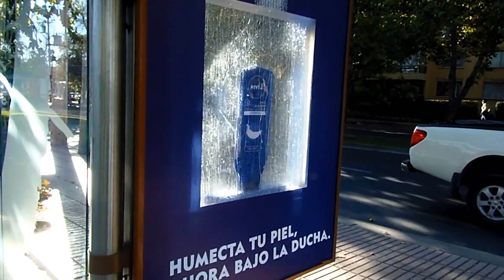NIVEA SHOWER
Nivea Shower Showcase.